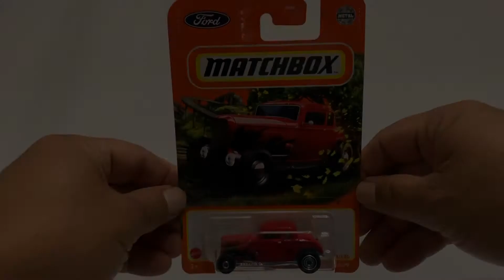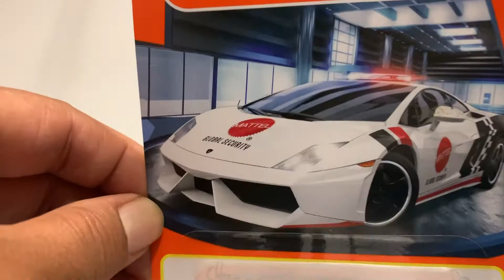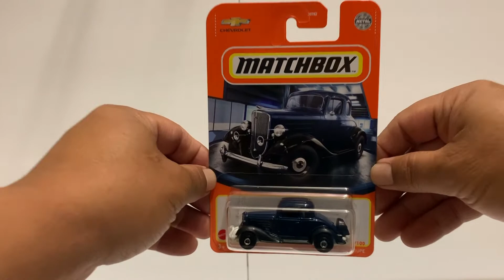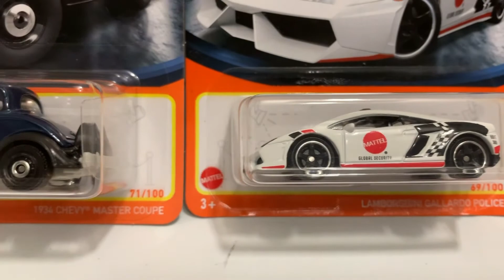2022 MATCHBOX COLLECTION (4)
2020 MATCHBOX COLLECTION